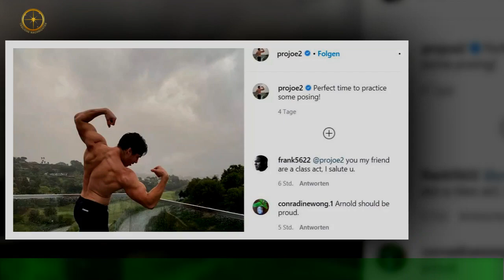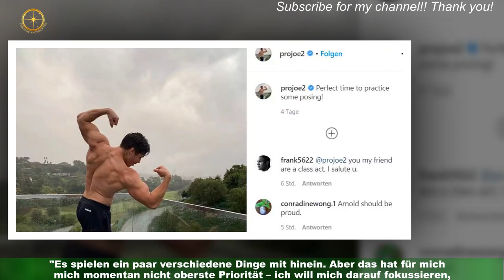Arnold Schwarzeneggers Sohn Joseph zeigt seine Muskeln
Joseph Baena (25) kommt wohl ganz nach seinem Vater Arnold Schwarzenegger (75).Der Schauspieler begann bereits im Teenageralter, sich für Bodybuilding zu interessieren.So bestritt er schon vor seinem 18. Lebensjahr mehrere Wettbewerbe und räumte später einige Olympia-,